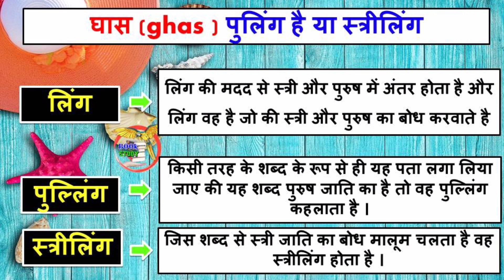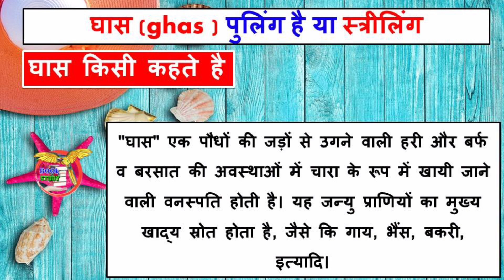घास शब्द पुल्लिंग है या स्त्रीलिंग || ghas striling hai ya pulling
घास शब्द पुल्लिंग है या स्त्रीलिंग
ghas striling hai ya pulling
ghas pulling hai ya striling